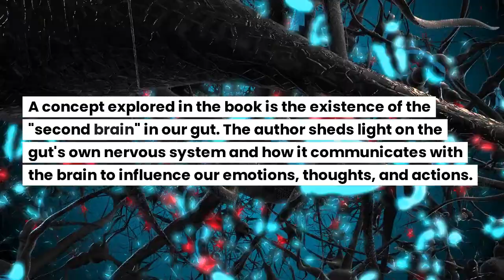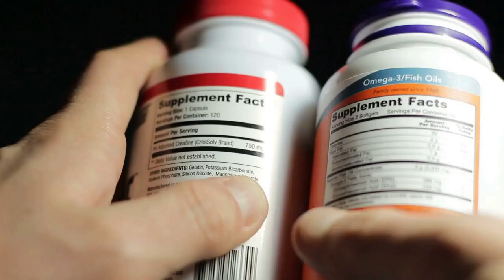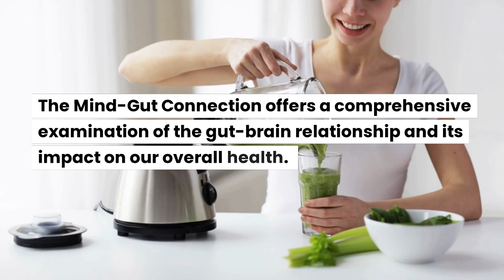Listen to the hidden conversation with The Mind-Gut Connection [BOOK SUMMARY]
Discover how the MindGutConnection affects our mood, choices and health in this book summary video.

In this video, you'll learn about the groundbreaking book "The Mind-Gut Connection" by Dr. Emeran Mayer. This book explores the hidden conversation that takes place within our bodies and how it impacts our overall HealthAndWellbeing. You'll discover the science behind the GutBrainAxis and how it affects our mood, our food choices, and even our susceptibility to disease.

By understanding the MindGutConnection, you can learn to make changes to your diet and lifestyle that will positively impact your health and happiness. This video is a must-watch for anyone interested in learning about the latest research in the fields of GutHealth and MindBodyMedicine.